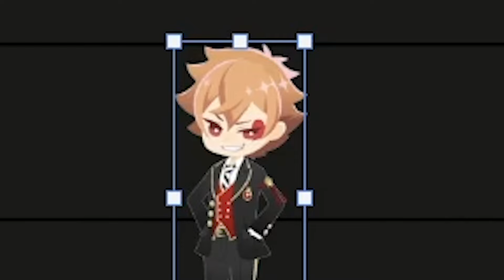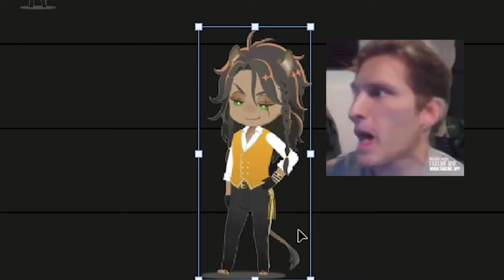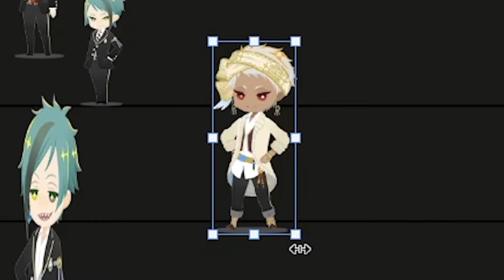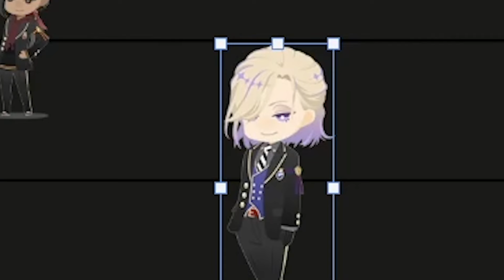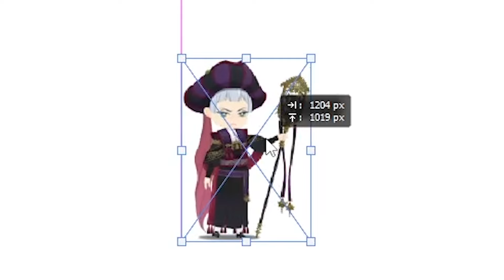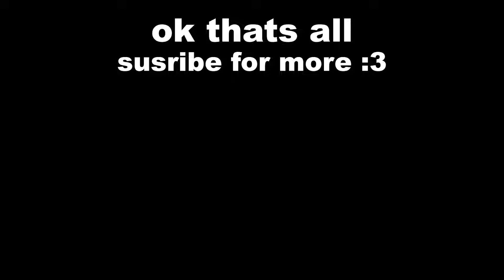Ranking How Well I Would Beat TWST Characters In A Fight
hello guys welcome to another tier list video RAAAAAA

today i will be ranking how well i can beat up twisted wonderland characters verbally or physically (mostly physically)

this is um bad